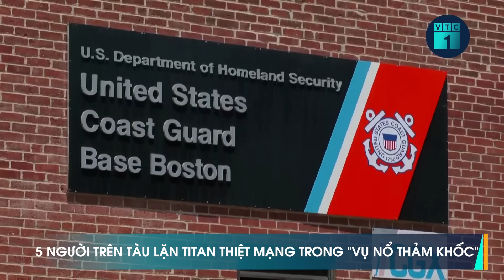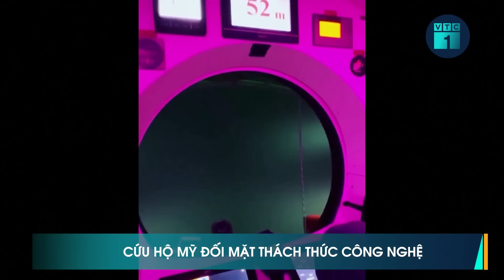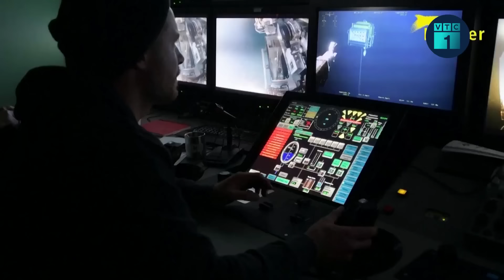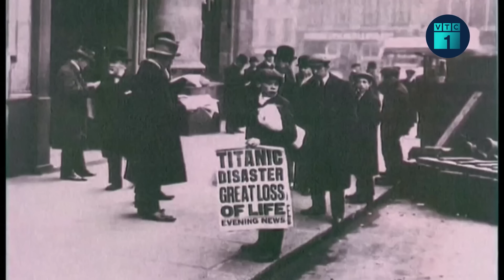TÀU LẶN TITAN BỊ “NỔ THẢM KHỐC”, KHIẾN TOÀN BỘ 5 NGƯỜI TRÊN TÀU THIỆT MẠNG | VTC16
VTC16 | Lực lượng Tuần duyên Mỹ đã tìm thấy mảnh vỡ của tàu lặn Titan gần xác tàu Titanic. Theo lực lượng này, toàn bộ 5 người trên tàu đều đã thiệt mạng trong một "vụ nổ thảm khốc".